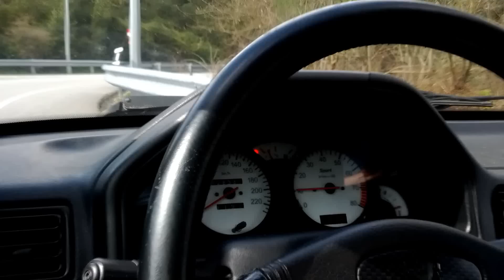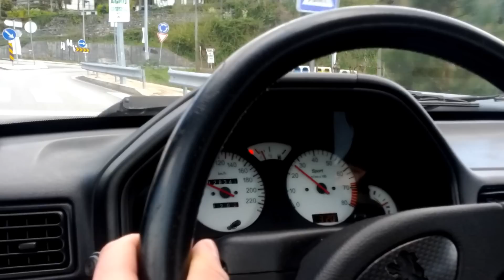Peugeot 106 XSi mk1 acceleration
One of my first tests with my XSi back in the days. Hope you like it!